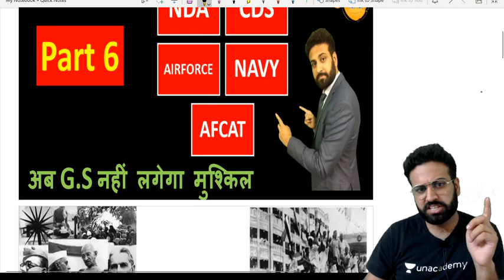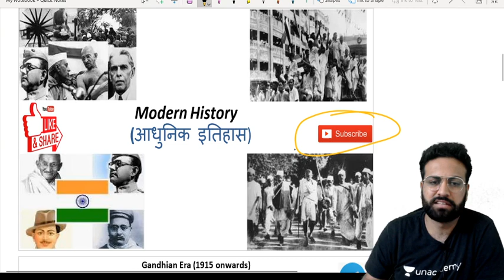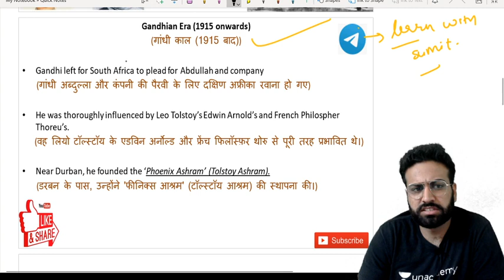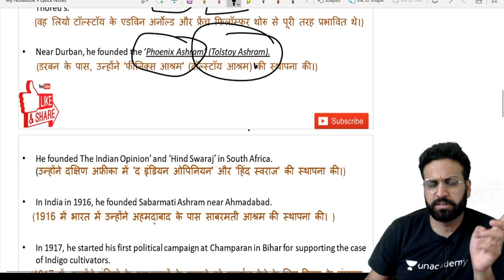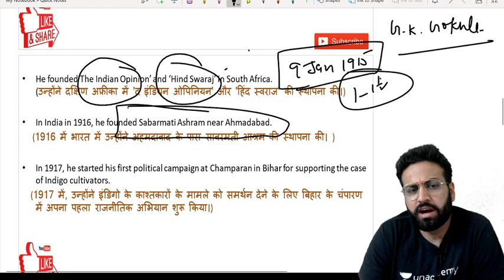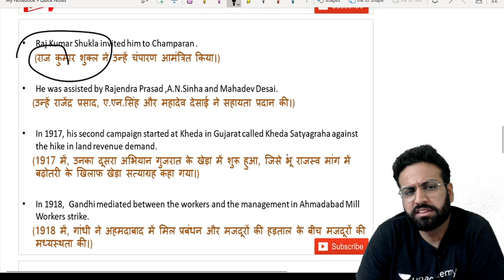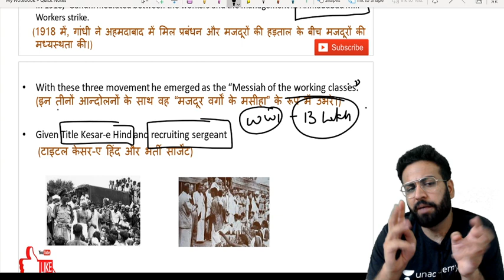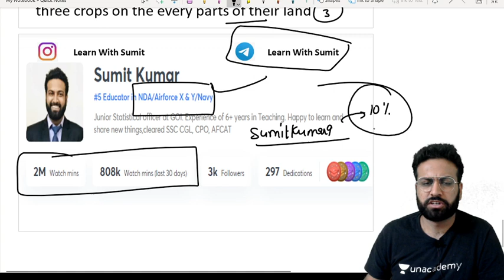Modern History(Part 6)- Gandhian Era Movement/for NDA/CDS/AFCAT/RRB/Airforce/NAVY/CAPF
JAI HIND